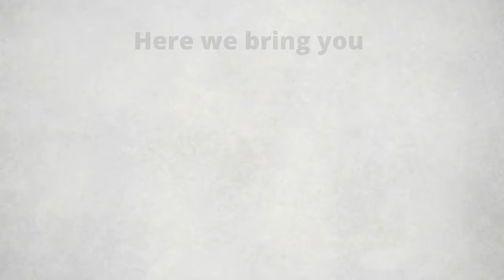Stretch marks remova l- Buddha Natural -Anti-Stretch Marks Body Lotion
Buddha Natural Anti Stretch Marks Lotion helped to get rid of the problem of stretch marks on the body. Buddha Natural Anti Stretch Marks Body Lotion is the best body lotion for stretch marks and uneven skin tone. Best Stretch Marks Body Lotion is also the best body lotion to prevent stretch marks. No side effects of Buddha Natural Anti Stretch Mark Body Lotion because Best Stretch Marks Body Lotion contains only organic and natural ingredients. No other artificial fragrances or harmful chemicals are added while it is being made. Buddha Natural Anti Stretch marks Body Lotion is 100% natural and ayurvedically certified.